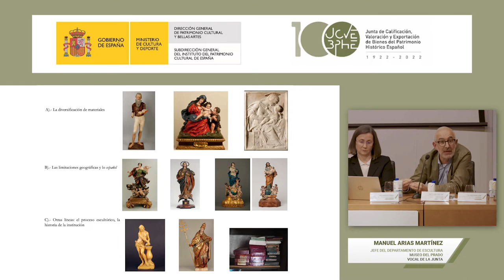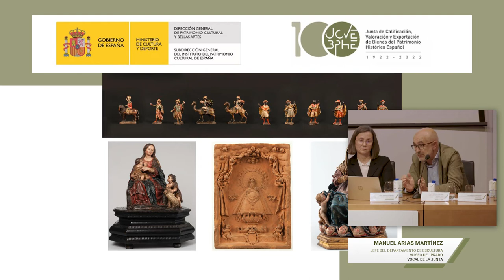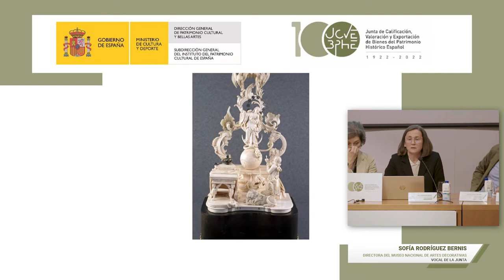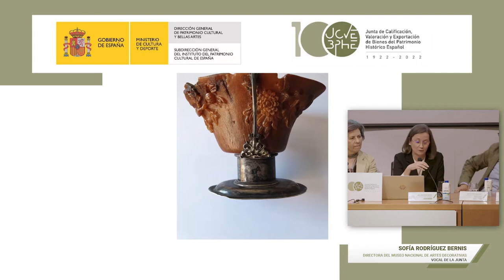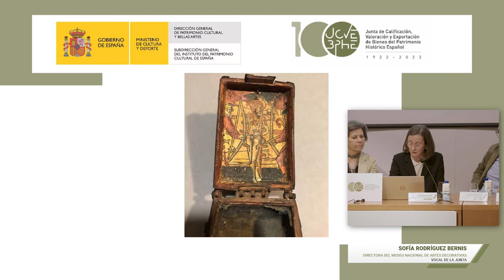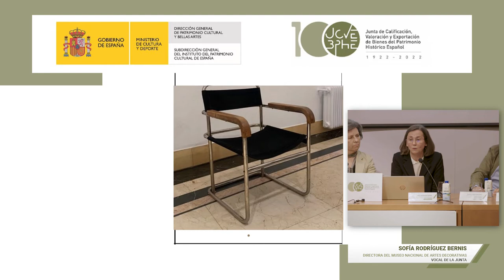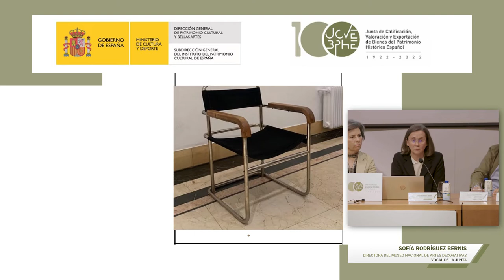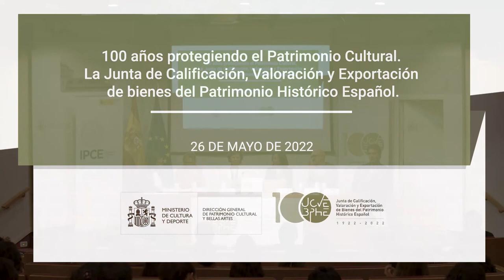El papel de la Junta en la protección y la adquisición de bienes del patrimonio histórico español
En esta mesa redonda organizada con motivo del centenario de la Junta de Calificación, Valoración y Exportación, se reúnen algunos de los vocales que forman parte de la Junta en la actualidad: Paloma Alarcó Canosa, jefa del área de conservación de pintura moderna del Museo Nacional Thyssen-Bornemisza y vicepresidenta de la Junta de Calificación, Valoración y Exportación; Alejandro Vergara Sharp, jefe de Conservación de Pintura Flamenca y Escuelas del Norte del Museo del Prado; Sofía Rodríguez Bernís, directora del Museo Nacional de Artes Decorativas; Manuel Arias Martínez, jefe del departamento de Escultura del Museo del Prado; Begoña Torres González, directora gerente de la Fundación Lázaro Galdiano; y Teresa Engenios Martín, jefa del servicio de Coordinación Archivística de la subdirección general de Archivos Estatales.

La jornada conmemorativa tuvo lugar el 26 de mayo de 2022 en el Ministerio de Cultura y Deporte.